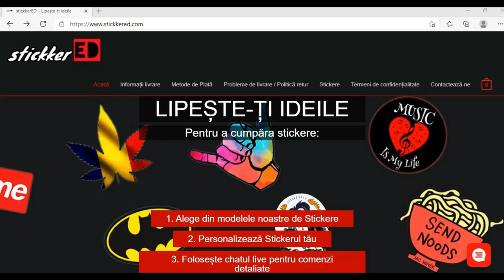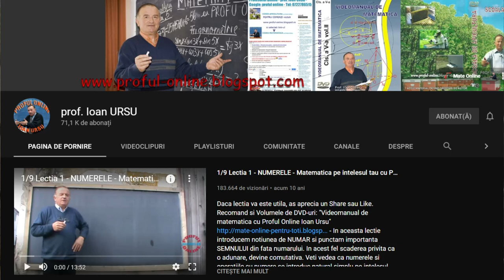5 LUCRURI Pe Care Să Le Faci Înainte De BAC (Ca Să Iei NOTĂ MARE)